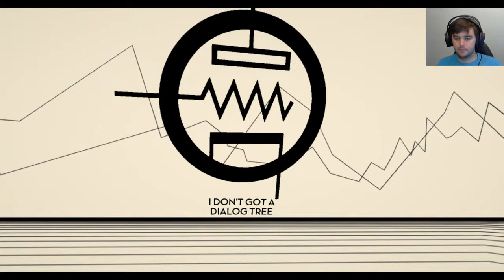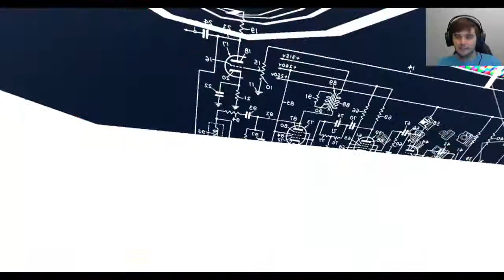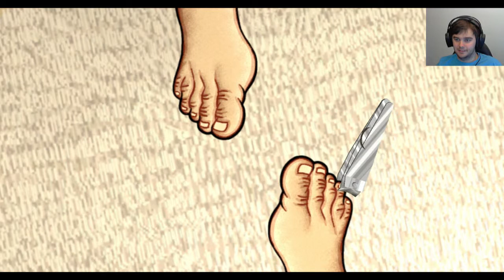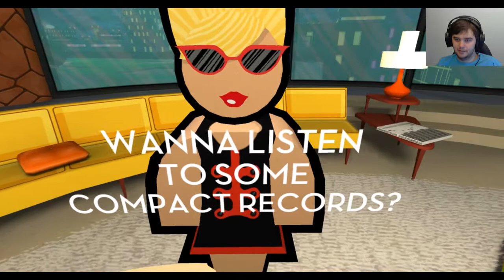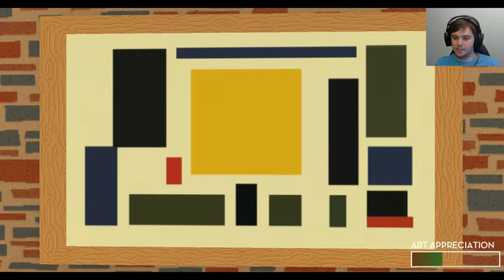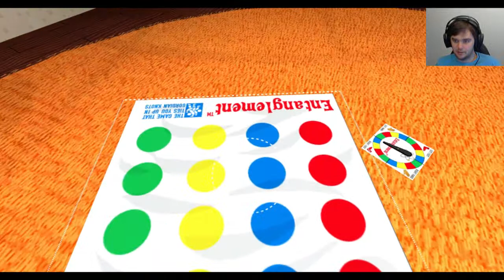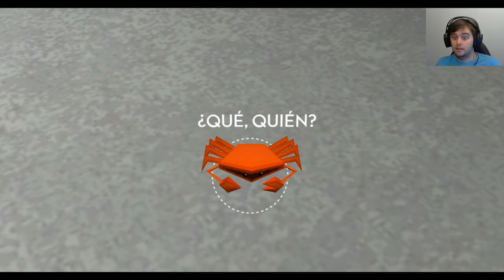Jazzpunk [Pill 7] {CARDBOARD BOSS!}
In this episode of Jazzpunk, I must infiltrate the antagonists apartment and play with all his friends!. Wait, what?